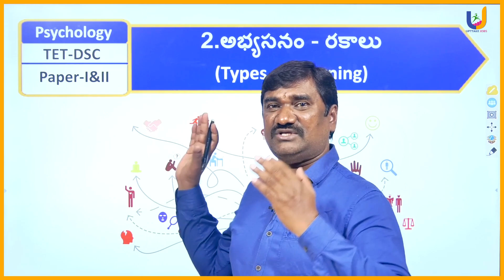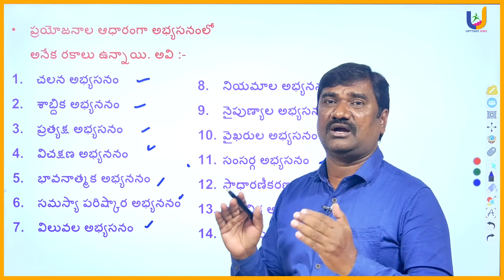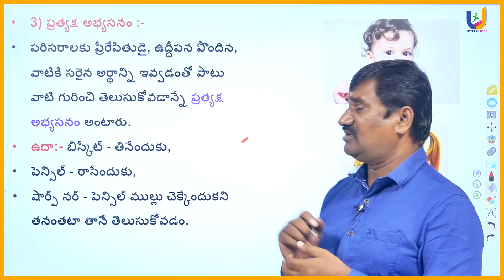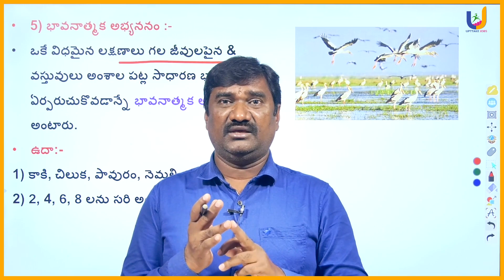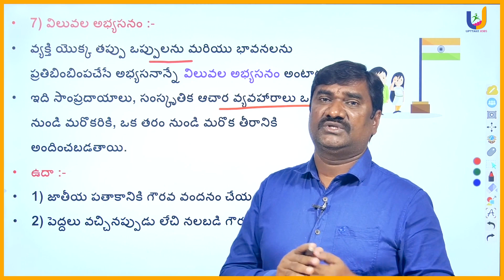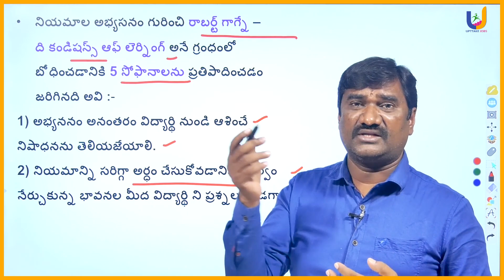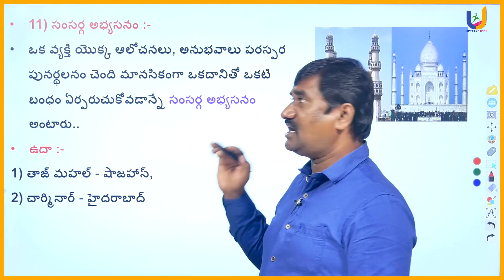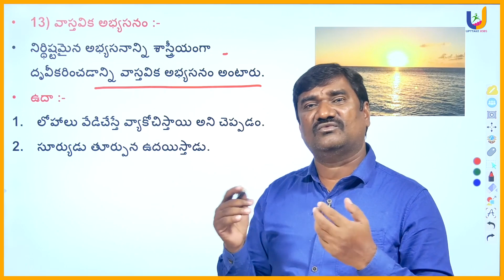Psychology TET | DSC | అభ్యసనంలో రకాలు Types of Learning | 2023 | UPTTAKE JOBS